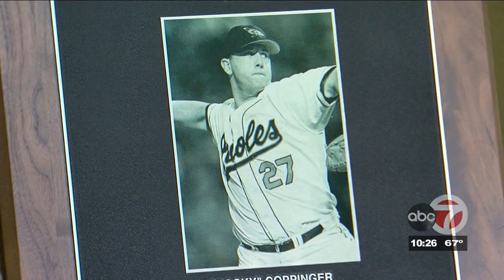EP Athletic Hall of Fame Class of 2020: Ernie Bautista